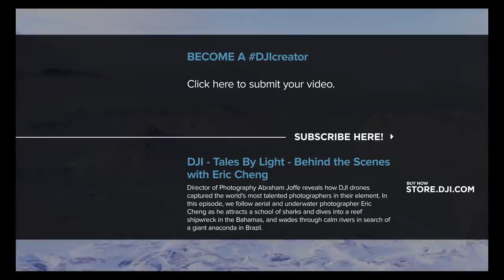DJI – Ghosts of The Arctic - Behind the Scenes with Josh Holko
Here we go behind the scenes of the Arctic expedition run by Photographer Josh Holko. Director of Photography Abraham Joffe reveals how DJI drones captured one of the world's most talented photographer in its element. In this episode, we follow landscape and wildlife photographer Josh Holko as he drifts through untouched glaciers, slopes, and crevasses of the Arctic, using the passing daylight to guide his journey.

Directed by Abraham Joffe: untitledfilmworks.com.au